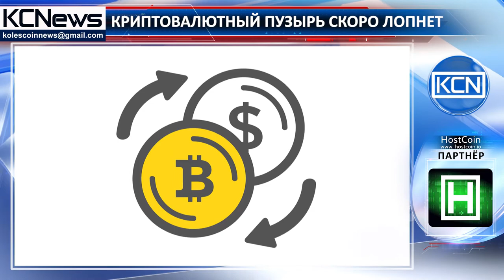Создатель Dogecoin заявил об опасности криптовалютного пузыря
Криптовалютный пузырь скоро лопнет. В этом уверен создатель Dogecoin Джейсон Палмер. По его словам, ситуация, разворачивающаяся сейчас на рынке биткоина очень похожа на ту, что случилась с его компанией. “То, что сейчас происходит с криптовалютами, когда-то уже произошло с Dogecoin. Только на этот раз проблема куда серьезнее”, - отметил Палмер в интервью New York Times. В начале сентября биткоин поднялся в своей цене почти до $5000, но на прошлой неделе, после того, как стало известно о закрытии криптовалютных бирж в Китае, опустился ниже $3000. По мнению же Палмера одной из основных проблем является большое количество неконтролируемых ICO.